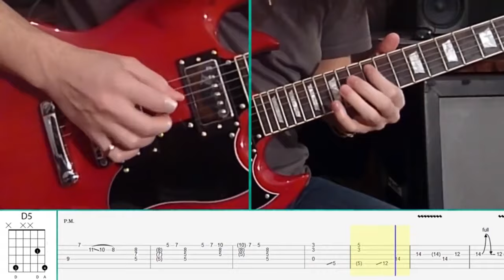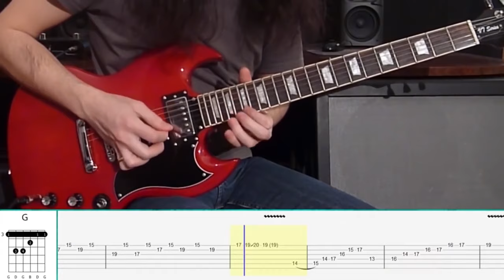Eric Johnson - Cliffs Of Dover (Guitar Tutorial)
Cliffs Of Dover (Eric Johnson) lesson with Daniele Tornaghi, originally played by Eric Johnson.

Level: Hard